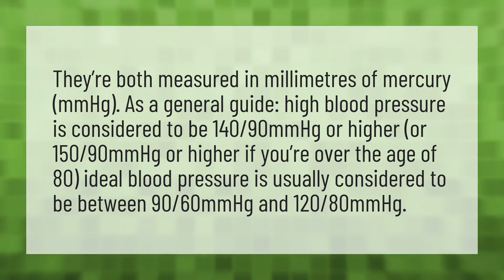Is 150 90 A good blood pressure?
Apple Blood Pressure • Is 150 90 A good blood pressure?